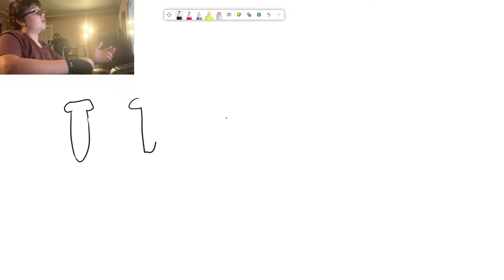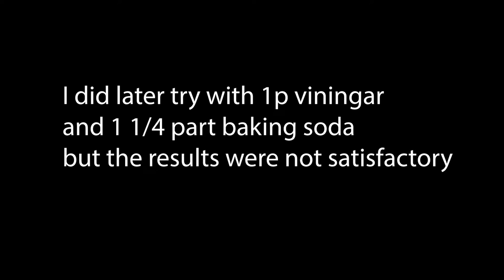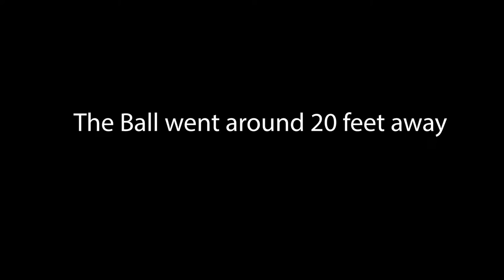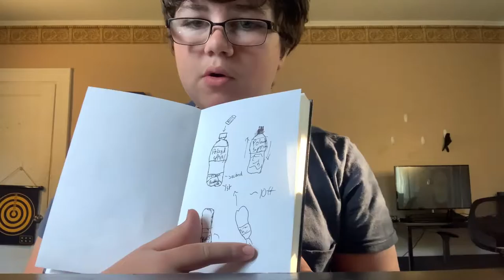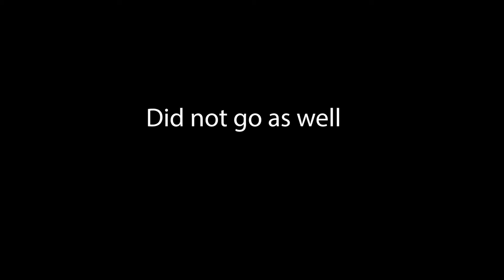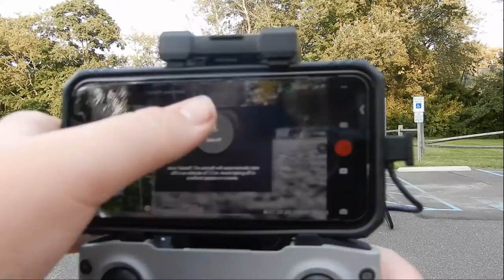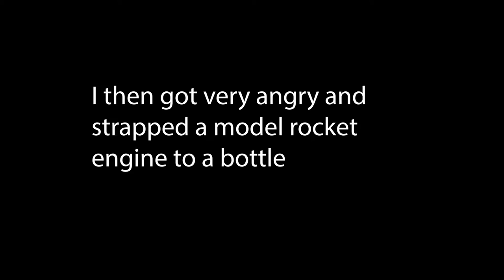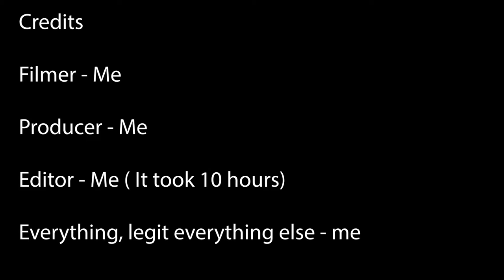Bottle Rockets 101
My Science teacher Told Me if I could find a video we could watch it in class. I couldn't find a good video so I decided to revive this channel in the name of bottle rockets